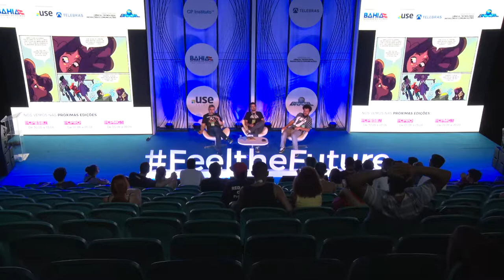CPBA2 - Feel the Future - 19/05/2018 - Turma da Mônica - Quiz do Sansão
CPBA2 - Feel the Future - 19/05/2018 das 21h30 às 22h00 - Turma da Mônica - Quiz do Sansão

Turma da Mônica - Quiz do Sansão   -